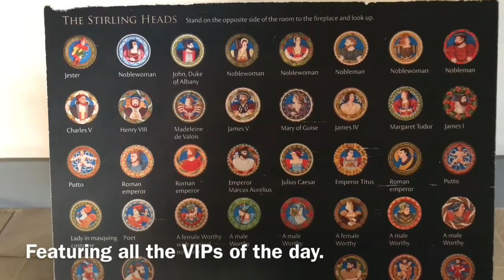Scotland - Stirling Castle